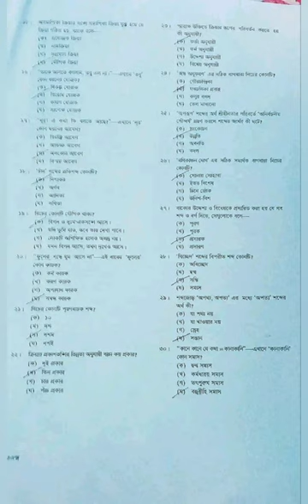SSC 2023 Bangla 2nd paper mcq answer Chittagong Board 😊😊😊